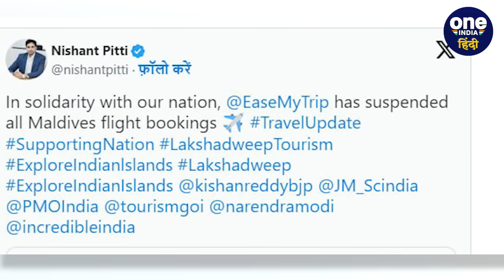India Maldives Row : मालदीव के लिए Flight बुकिंग कैंसिल, EaseMy Trip ने लिया फैसला | वनइंडिया हिंदी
Boycott Maldives : पीएम मोदी (PM Modi) ने हाल ही में लक्षदीप (lakshdeep) का दौरा किया था  इस दौरे के बाद से लगातार हंगामा देखने को मिला है।  पीएम मोदी के खिलाफ आपत्तिजनक टिप्पणी (Post on PM Modi) मालदीव (Maldives flight cancell) के टूरिज्म पर भारी पड़ती दिखाई दे रही है। ट्रैवल क्षेत्र की दिग्गज भारतीय कंपनी (EaseMyTrip) ने मालदीव जाने वाली सभी फ्लाइट्स बुकिंग कैंसिल (Maldives flights booking cancel) कर दी है।